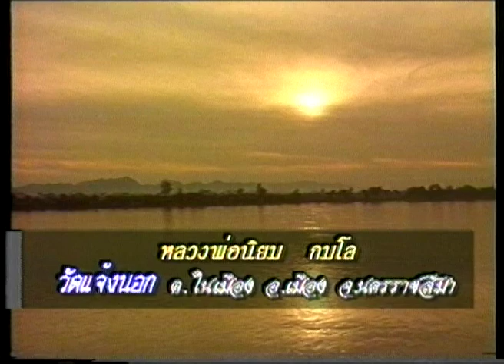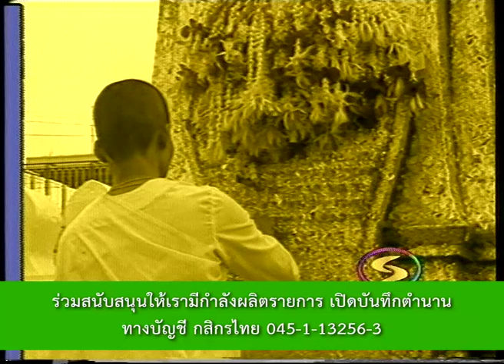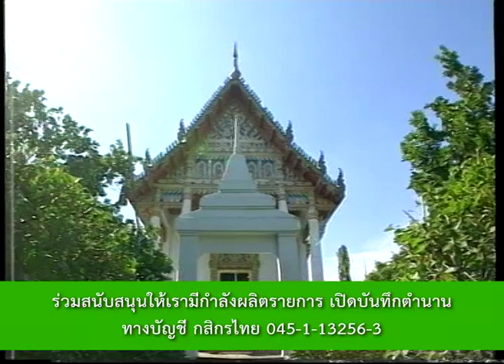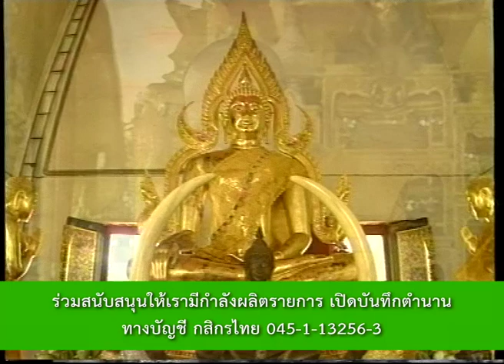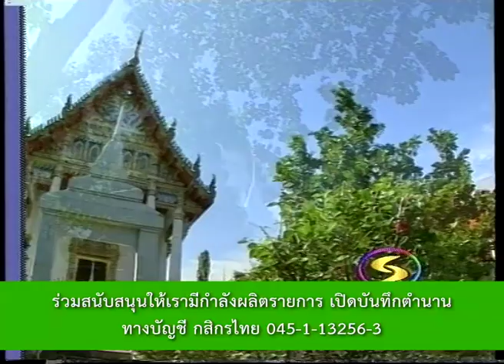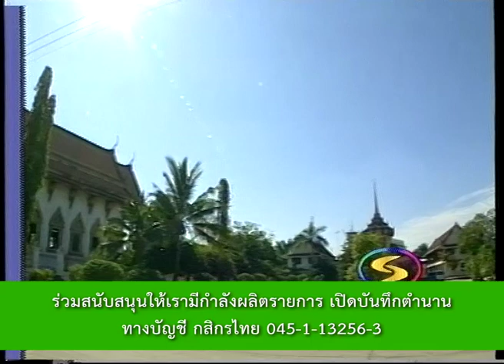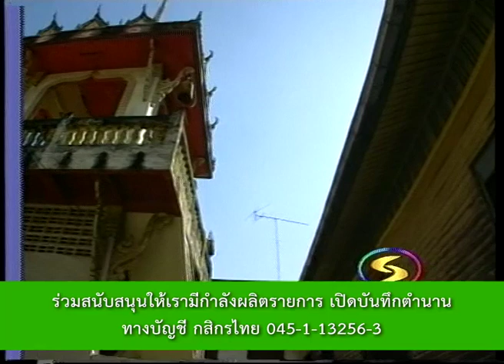หลวงพ่อนิยม วัดแจ้งนอก ต.ในเมือง อ.เมือง จ.นครราชสีมา